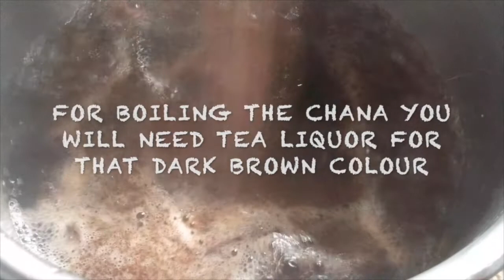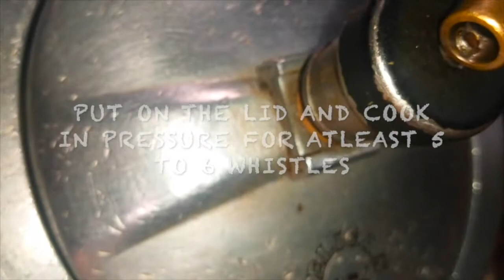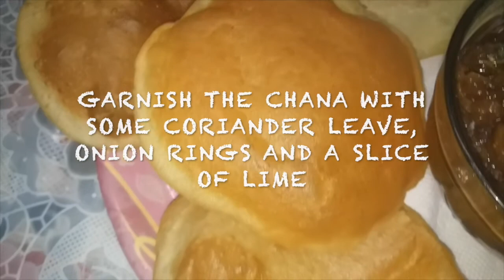Chole Bhature Recipe | CHANA MASALA AND BHATURA RECIPE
Punjabi Chole Masla Recipe - Chole recipe , Chana masala recipe, Bhature, chole bhature, Kabuli chole masala.I have researched and tried the make the authentic chana masala / choley recipe which shows all the authentic methods and the ways behind the channa bhattura. This is one of the easiest recipe...Enjoy and surprise your loved ones.

pewdiepie
asmr
music
markiplier
bts
billie eilish